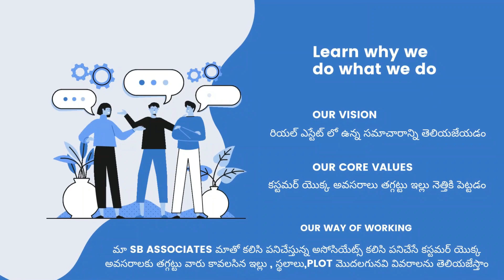sold out | 2BHK flat for sale | Gollapudi | 1200 SFT | 35 lacks |@SBAssociates|1069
గొల్లపూడి లో టు బిహెచ్కె ఫ్లాట్, నియర్ బై నేషనల్ హైవే 16 కి అతి దగ్గరగా, వన్ సెంటర్ కి వాక్ బుల్ డిస్టెన్స్ లో , 1200 SFT, 1000 కార్పెంటేరియా, రెండు బెడ్ రూమ్స్, రెండు వాష్రూమ్స్, ఒక కిచెన్, ఒక వాష్ ఏరియా, బాల్కనీ, హాల్, డైనింగ్ హాల్ ఉన్నాయి
ఫ్లాట్ ధర 35 లక్షల రూపాయలు
బ్యాంక్ లోన్ సదుపాయం గలదు
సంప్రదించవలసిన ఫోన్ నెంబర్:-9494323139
గమనిక:-మా ఛానల్ పర్సంటేజ్ వన్ పర్సంటేజ్
(ఈ ప్రాపర్టీ విజిట్ చేయాలి అనుకుంటే గనక ఒక రోజు ముందు మీరు మాకు తెలియజేయగలరు)

2BHK flat for sale | Gollapudi | 1200 SFT | 35 lacks |@SBAssociates|1069

2 BHK flat gollapudi area in Vijayawada,
cost 35 lacks, with car parking, Gollapudi Prime location, nearby highway road, more details contact SB Associates